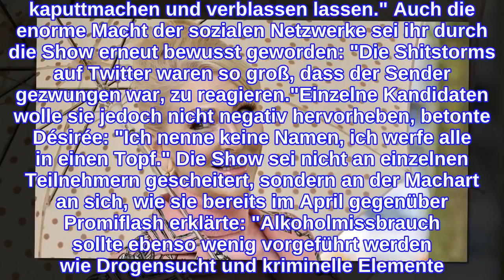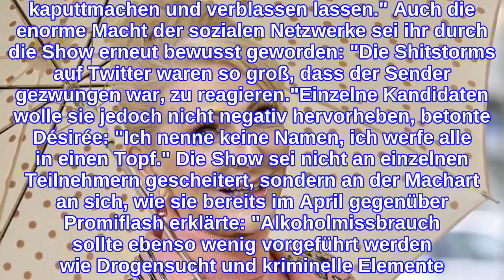Désirée Nick: Star-Arroganz zerstörte "Promis unter Palmen"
Es war eines der beliebtesten Reality-Formate! Die diesjährige Staffel von Promis unter Palmen wurde gleich von mehreren Ereignissen überschattet: Zunächst kam es zu einem Homophobie-Eklat um Prinz Marcus von Anhalt (55), dann verstarb plötzlich Kandidat Willi Herren (✝45) noch während der Ausstrahlung. Im Zuge dessen wurde nicht nur die Staffel abgesetzt, Anfang Juni gab der Sender zudem bekannt, die Sendung nicht mehr zu produzieren. Ex-Teilnehmerin Désirée Nick (65) ist sauer, denn in ihren Augen haben die Stars die Show ruiniert!Wie die Diva ihrem Gastgeber Sam Dylan (30) in dessen Podcast "Nachricht von Sam" erzählte, hätten die Promis der zweiten Staffel das Format eindeutig auf dem Gewissen: "Da hat die Bescheidenheit und die Demut gefehlt. Die sind da so hochgepusht und arrogant ran und wollten die Erinnerungen an die erste Staffel kaputtmachen und verblassen lassen." Auch die enorme Macht der sozialen Netzwerke sei ihr durch die Show erneut bewusst geworden: "Die Shitstorms auf Twitter waren so groß, dass der Sender gezwungen war, zu reagieren."Einzelne Kandidaten wolle sie jedoch nicht negativ hervorheben, betonte Désirée: "Ich nenne keine Namen, ich werfe alle in einen Topf." Die Show sei nicht an einzelnen Teilnehmern gescheitert, sondern an der Machart an sich, wie sie bereits im April gegenüber Promiflash erklärte: "Alkoholmissbrauch sollte ebenso wenig vorgeführt werden wie Drogensucht und kriminelle Elemente. Das Format ist implodiert."Tipps für Promiflash?
INFORMATION
• Source: promiflash